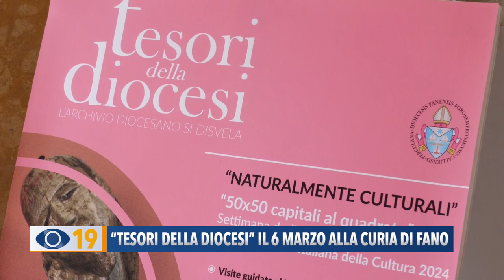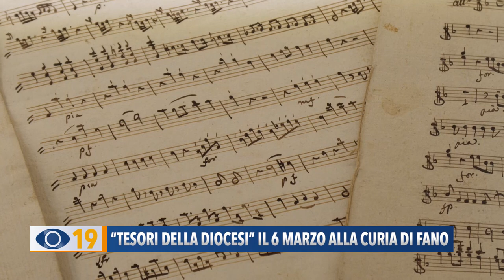"Tesori della Diocesi": il 6 marzo visite al Centro Pastorale di Fano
La Diocesi di Fano Fossombrone Cagli Pergola partecipa alle iniziative con l’appuntamento intitolato “Tesori della Diocesi: l’archivio diocesano si disvela” in programma il 6 marzo.